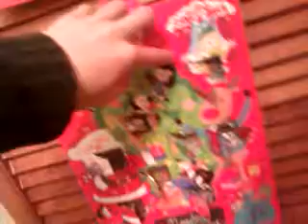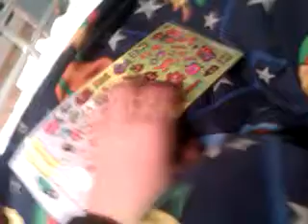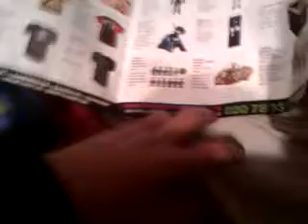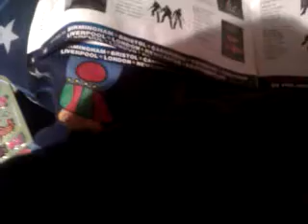Broken Calender (Day 169)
It broken :(